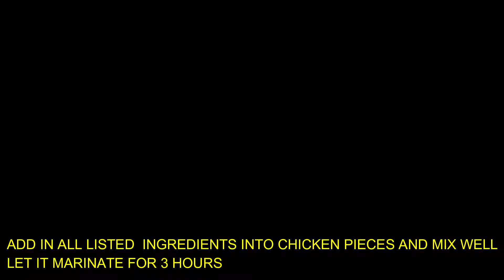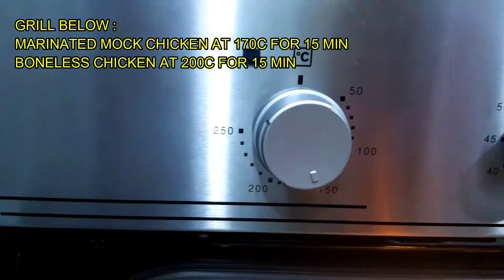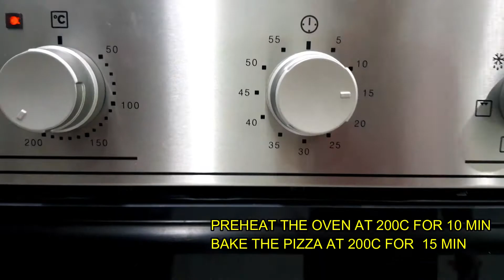MOCK CHICKEN / VEG CHICKEN PIZZA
MOCK CHICKEN & CHICKEN PIZZA

MOCK CHICKEN/ VEG CHICKEN PIZZA TOPPING

MOCK CHICKEN – 15 PIECES ( CUT INTO HALF)
GARAM MASALA -1TSP
CHILI POWDER -1TSP ( I USE KASHMIRI CHILI POWDER)
CHICKEN 65 POWDER -1 TSP ( CAN BE REPLACED WITH
MIX HERBS -1STP
YOGURT -1TSP
LEMON JUICE – 1TSP
WATER

1. ADD IN ALL LISTED INGREDIENTS INTO MOKE CHICKEN AND MIX WELL. ADD LITTLE WATER IF THE PASTE IS THICK
2. LET IT MARINATE FOR 3 HOURS

CHICKEN PIZZA TOPPING

200GM – BONELESS CHICKEN (CUT INTO SMALL CUBES
GARAM MASALA -1TSP
CHICKEN 65 POWDER -1 TSP (CAN BE REPLACED WITH CURRY POWDER
MIX HERBS -1STP
CHILLI FLAKES -1/2 TSP
YOGURT -2 TSP
1. ADD IN ALL LISTED  INGREDIENTS INTO CHICKEN PIECES AND MIX WELL.
2. LET IT MARINATE FOR 3 HOURS

PIZZA DOUGH
350GM – PLAIN FLOUR / MAIZA
6GM- DRY YEAST
8GM – SUGAR
30ML – OLIVE OIL
1/5 TSP SALT

PIZZA SAUSE
4 TBS – TOMATO SAUSE
4TBD – CHILI SAUCE
MIX HERBS
FOR CHICKEN PIZZA IM ADDING 1TBS OF BARBEQUE SAUCE

1. DRY YEAST AND SUGAR MIX WITH 5TBS WARM WATER. LET IT FOR 10 MIN TILL YEAST ACTIVATE
2. IN A BOWL SIEVE PLAIN FLOUR, ADD SALT , OLIVE OIL AND ACTIVATED YEAST
3. ADD WATER LITTLE BY LITTLE AND KNEAD THE DOUGH
4. DOUGH MUST NOT BE STICKY
5. PLACE IN A CONTAINER APPLY OLIVE OIL ON TOP OF THE DOUGH AND LET IT REST FOR 3 HOURS
GRILL BELOW :
MARINATED MOCK CHICKEN AT 170C FOR 15 MIN
BONELESS CHICKEN AT 200C FOR 15 MIN
6. PIZZA DOUGH DIVIDED INTO 2 PORTION ( 1 SMALL & 1 MEDIUM)
SMALL PORTION DOUGH USED FOR MOCK CHICKEN PIZZA WITH 10” PIZZA TRAY
GREASE THE PIZZA PAN AND STRETCH THE PIZZA DOUGH TO COVER THE PIZZA PAN. USING FORK DOCK, THE PIZZA DOUGH
SPREAD SAUCE ON TOP OF PIZZA DOUGH AND ADD BELOW TOPPING
• GRILLED MOKE CHICKEN
• SLICED ONION
• CAPSICUM ( RED, GREEN , YELLOW)
• BUTTON MUSHROOM
• SLICED CHEESE
• MAZAROLLA CHEESE
AT LAST ADD MIXED HERB
PREHEAT THE OVEN AT 200C FOR 10 MIN
BAKE THE PIZZA AT 200C FOR 15 MIN
FOR BONELESS CHICKEN PIZZA IM USING THE SAME METHOD AND TOPPING.